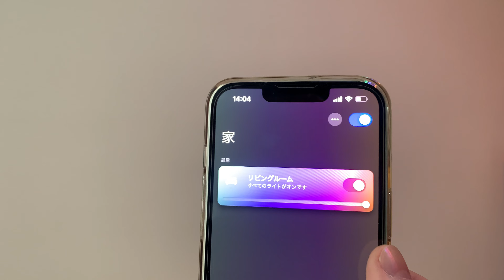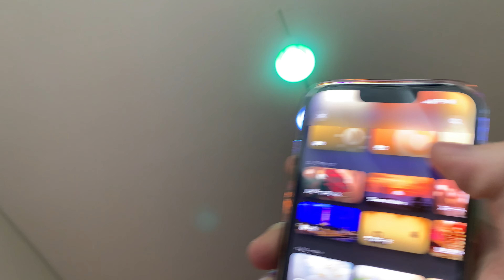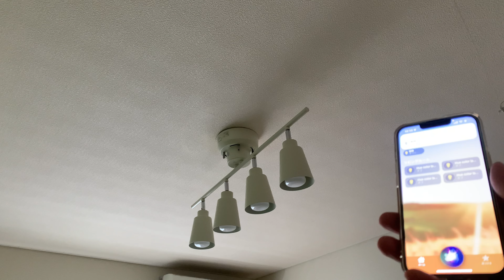【神アイテム】LEDシーリングライト購入！一人暮らし！オシャレな部屋作り！〜Philips hue&aina putkiシーリングライト〜 照明、ライト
◾️スターターセット

◾️シーリングライト

【自己紹介】
こんにちは！ゆうです。
現在、地元を離れて7年目に突入しました。せっかく遠くで一人暮らしをしているため、旅動画や商品紹介、趣味など、色々なことをアップできていけたらなと思います。
ぜひ気軽に見ていただけたら嬉しいです！